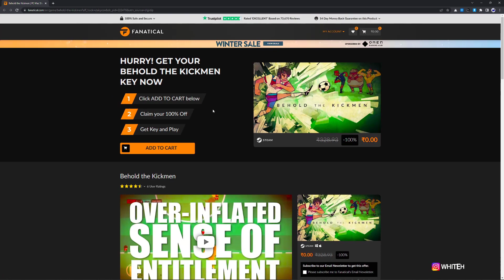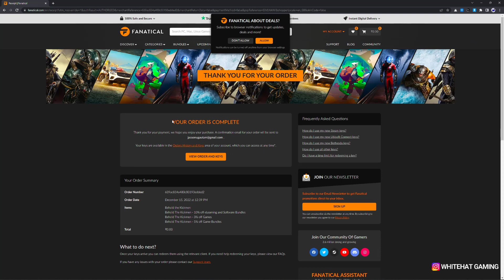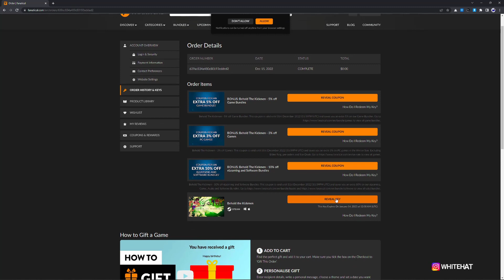Free Steam Key Worth 329 ₹ for Everyone | Claim it Fast🔥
★-My PC Specs--★
Graphics Card
Keyboard & Mouse
Primary Mouse
        ★-Supportive Gadgets--★
Wireless Mouse
Wifi Router
Smart Speaker
USB Hub
Coller Mic
Gorilla Tripod
Mobile Phone
Smart Watch